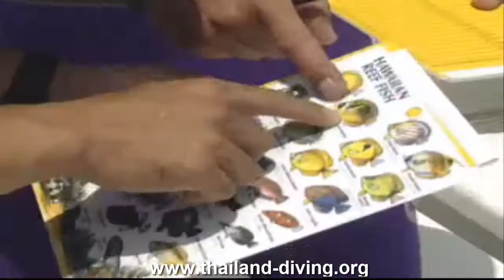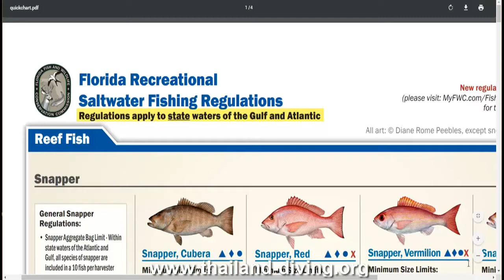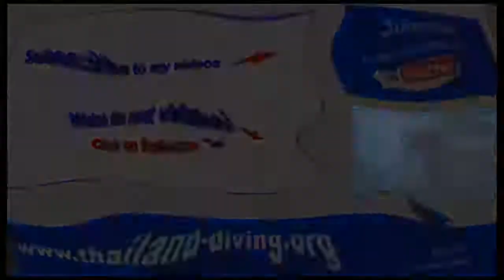🐟La Spécialité scuba de plongée sous marine Fish Identification PADI, identifier les poissons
Thailanddiving 🐟La Spécialité scuba de plongée sous marine Fish Identification PADI, identifier les principales familles de poissons et leurs caractéristiques.

SPÉCIALITÉS  Identification des poissons, Formation continue
Description
"Quel était ce poisson? " est une question fréquemment posée après une plongée. Si vous voulez être le plongeur qui répond plutôt que celui qui pose les questions, alors suivez la Spécialité PADI – Identification des poissons. Vous profitez d'autant plus de vos plongées lorsque vous reconnaissez les créatures que vous voyez et pouvez identifier les principales familles de poissons et leurs caractéristiques.

Si vous êtes âgé de 10 ans au moins et êtes certifié PADI (Junior) Open Water Diver ou détenez une qualification plus élevée, vous pouvez vous inscrire au cours PADI Identification de poissons (Fish Identification).

 Académique
Vous commencerez par apprendre à reconnaître les catégories de poissons que vous voyez, ainsi il vous sera plus facile de référencer les espèces exactes après une plongée. Par exemple, un poisson papillon dans les Caraïbes a une forme semblable à un poisson papillon en Asie du Sud, mais les couleurs et les marques peuvent être très différents. Si vous savez à quelle famille il appartient, vous pouvez plus facilement rechercher le nom local ou interroger plus intelligemment l'instructeur de plongée local sur ce que vous avez vu.
Lors de deux plongées scaphandre, vous allez apprendre:

Comment identifier les caractéristiques des familles et des espèces locales de poissons.
Les techniques et les stratégies d'étude des poissons.
Les activités de Project AWARE pour participer à la protection de la vie aquatique
Obtenez un crédit! La première plongée de cette Spécialité PADI peut être validée comme Plongée Adventure Dive pour votre brevet Advanced Open Water Diver – demandez à votre instructeur les informations pour obtenir le crédit de la plongée.

 Equipement
En plus de votre équipement de plongée de base, vous aurez besoin d’une ardoise pour enregistrer ce que vous voyez et d’une fiche d’identification de poissons, s'il en existe pour votre région. Votre instructeur PADI et le personnel de votre magasin ou club de plongée local peuvent vous suggérer d’autres pièces d’équipement ou de référence suivant ce que vous êtes susceptible de voir lors de vos plongées.

 Commencer
Passez par votre magasin de plongée Plongée Asie, pour vous inscrire à ce cours. Consultez la bibliothèque de référence des espèces marines.

Votre école de plongée 5*Dive Académie pour votre formation du débutant au moniteur de plongée en Thaïlande en Asie

 🙈 MAIS QUI C'EST CELUI LA?